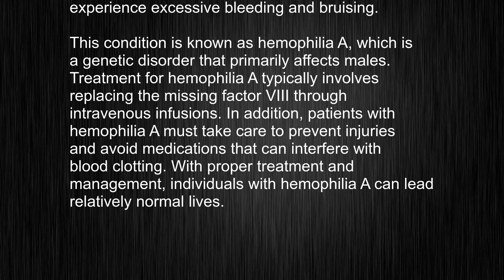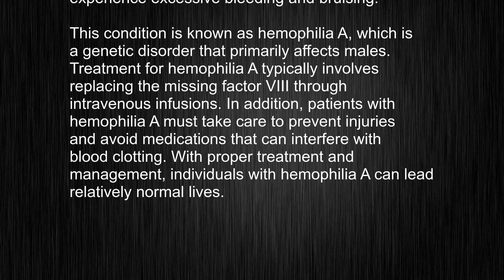What's the meaning of "factor eight", How to pronounce factor eight?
This video tells you what "factor eight" means, how to pronounce it, provides a pronunciation guide and an accurate definition.
   00:00 Pronunciation
   00:24 Meaning

   - What is the meaning of factor eight
   - How to say factor eight
   - What is the definition of factor eight
   - How to pronounce factor eight

   Visit our free audio/video dictionary tutorial to learn how to correctly pronounce words/names and to learn their meanings, definitions, just like factor eight definition and meaning in Merriam-Webster, factor eight definition and meaning in Collins English Dictionary, factor eight definition and meaning in The Oxford English Dictionary, factor eight definition and meaning in Longman Dictionary of Contemporary English, factor eight definition and meaning in Cambridge Advanced Learner's Dictionary, and more.